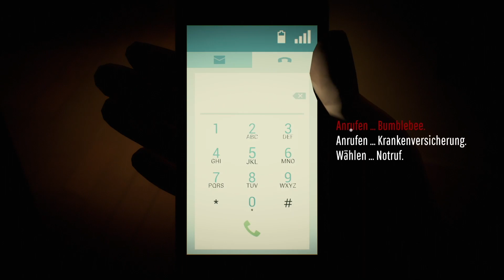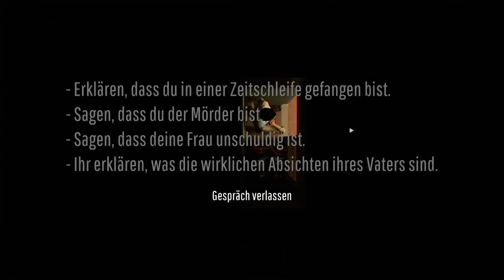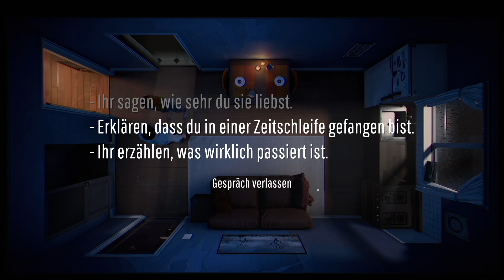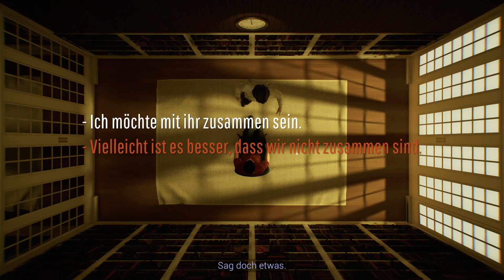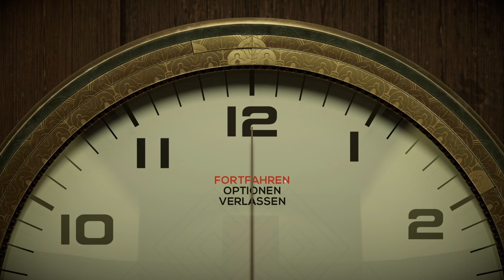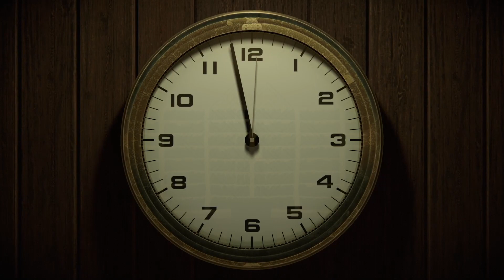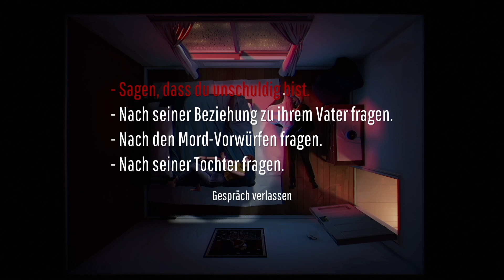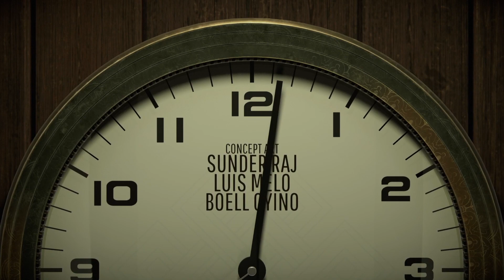Top 5 Endings - Twelve Minutes - Deutsch - No Commentary